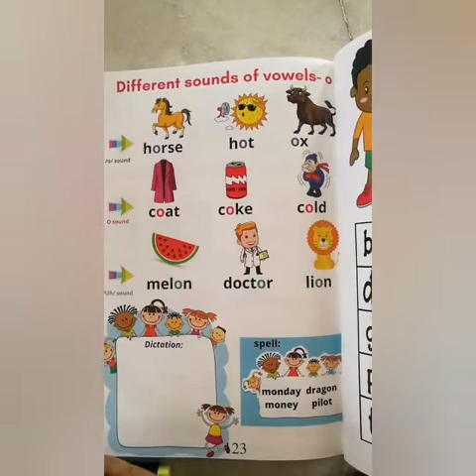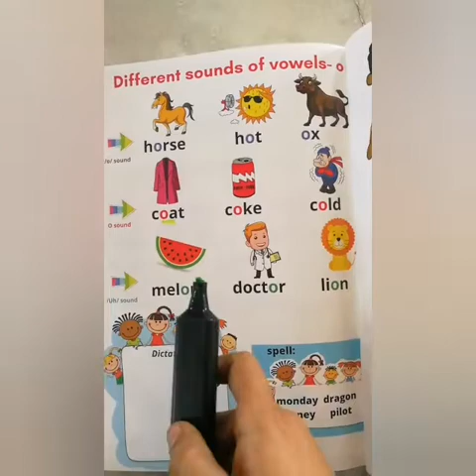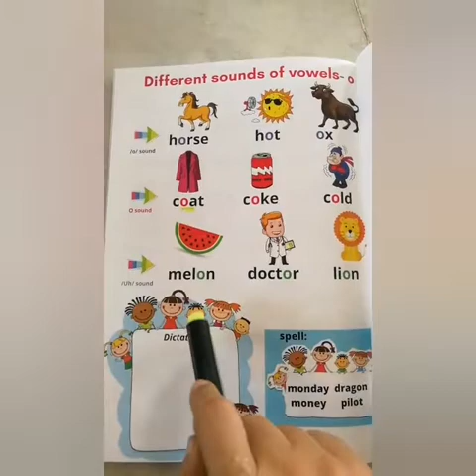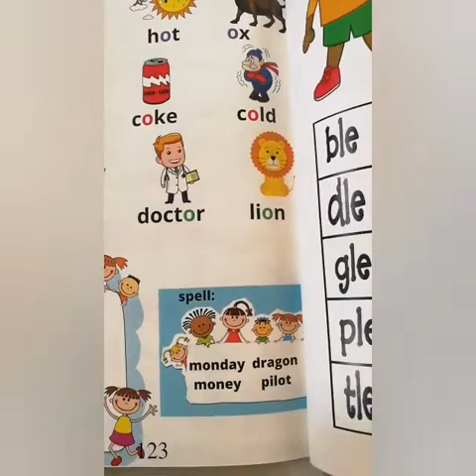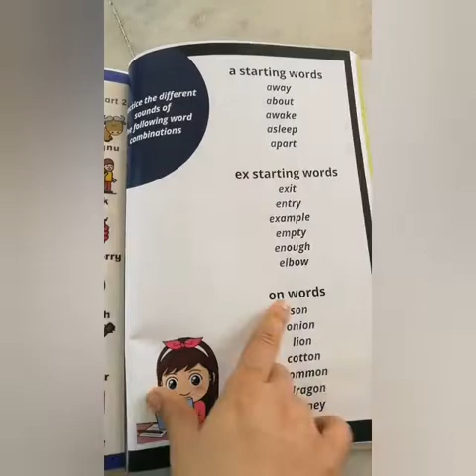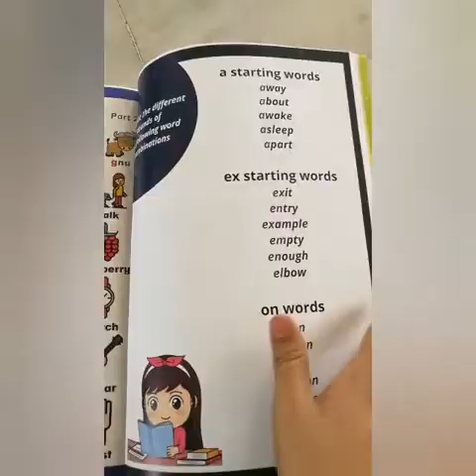different sounds of vowel o /phonics guide 2